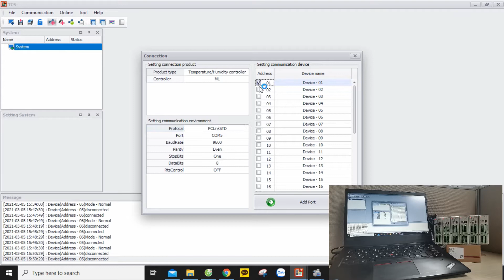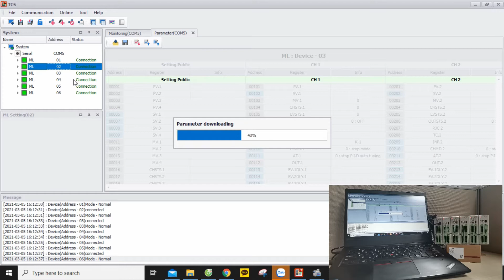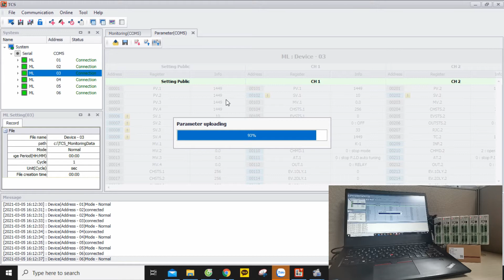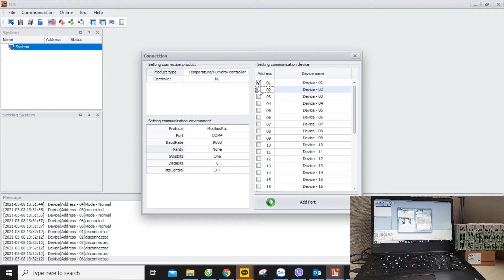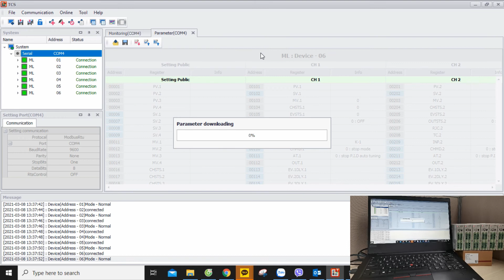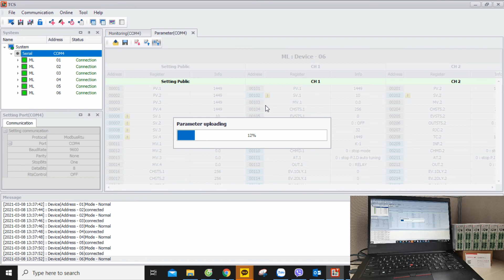[THỢ ĐIỆN VLOG TRAINING] GIAO TIẾP NHIỀU ĐỒNG HỒ MLD4 VỚI PHẦN MỀM TCS QUA CHUẨN TRUYỀN THÔNG RS485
Cách cài đặt đồng hồ nhiệt độ đa kênh ML-D4 bằng phần mềm TCS của hãng HANYOUNG NUX phát triển
Thông tin Hỗ Trợ và Tư Vấn:
Technician staff: Mr. thắng
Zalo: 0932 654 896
Để ủng hộ mình các bạn có thể tặng mình 1 Like.